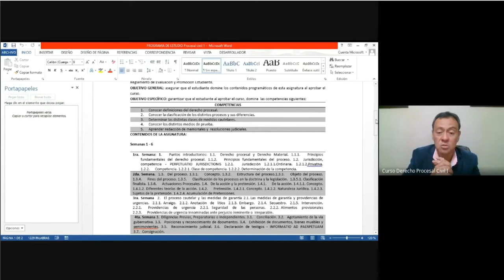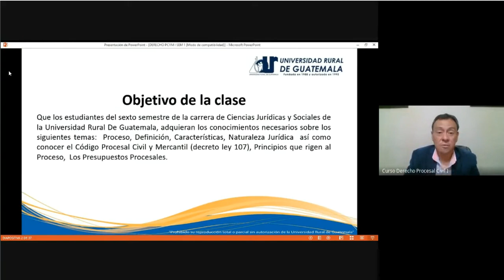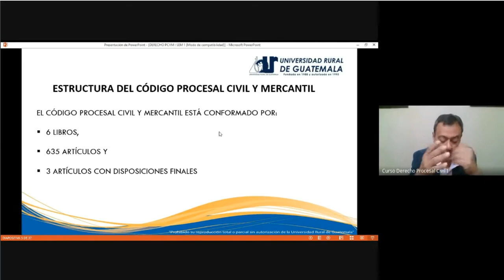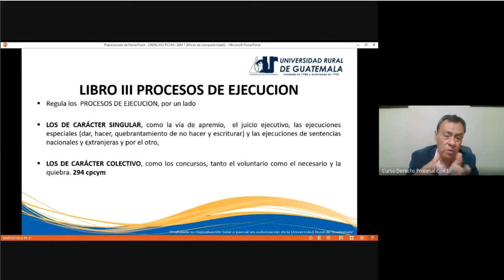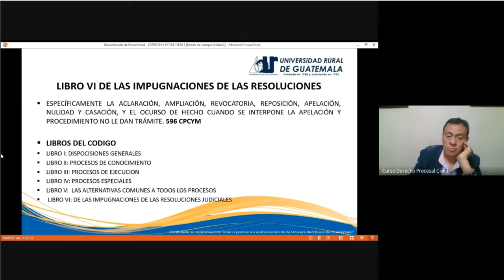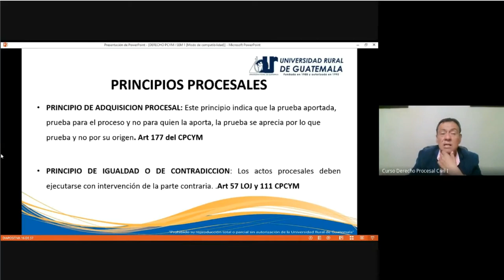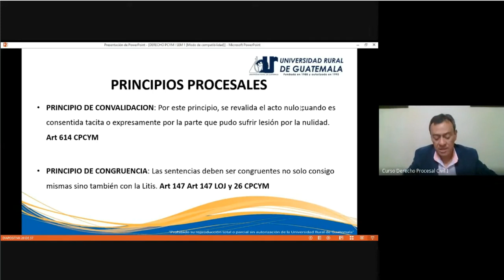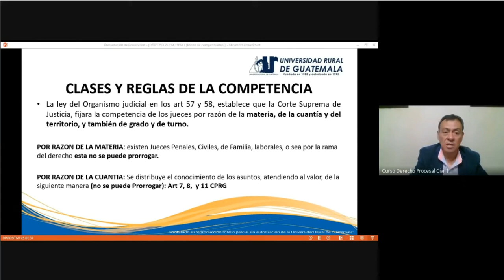Derecho Procesal civil I clase 1 (URG 2022)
Derecho material y Derecho procesal,
Principios procesales